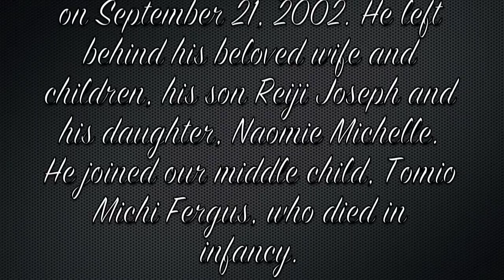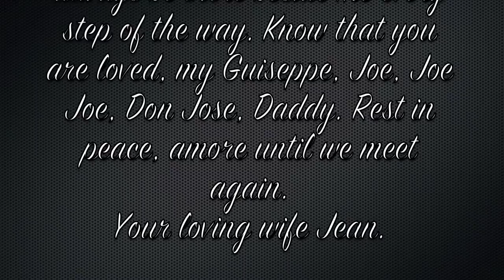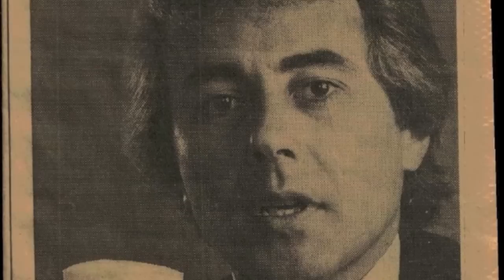Joseph Fergus Serratore Jr 10 year Tribute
Joseph Fergus Serratore Jr. born March 26, 1946 lost a battle with Leukemia on September 21, 2002. This is a 10 year tribute to his passing with a message written by my mom, Jean Serratore. Music is by my father, Joseph Serratore, a flamenco guitarist.